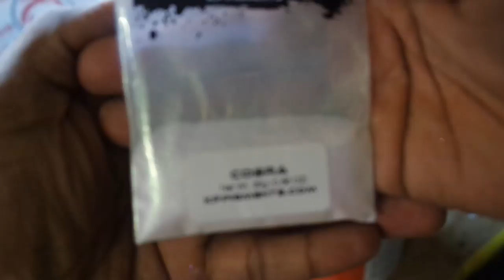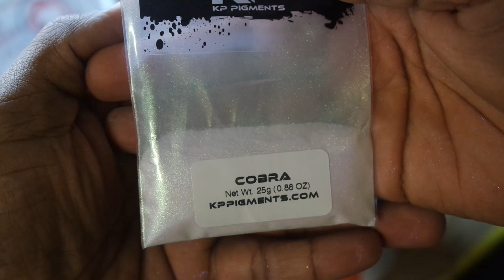MNR Dips dipped a AUDI R8!!!! | My first exotic